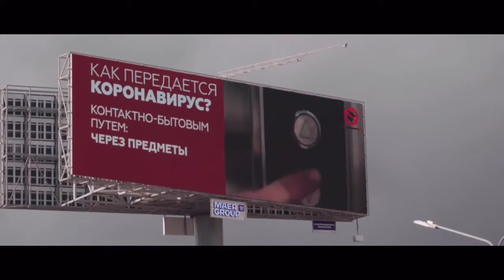Граждан обеспечивают средствами защиты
Губернатор Московской области Андрей Воробьёв – об обеспечении граждан средствами защиты.